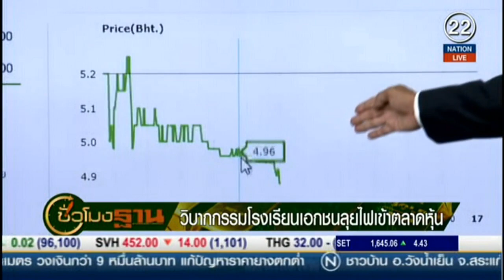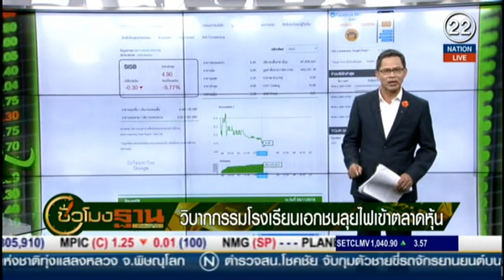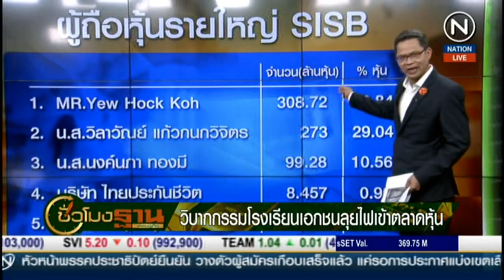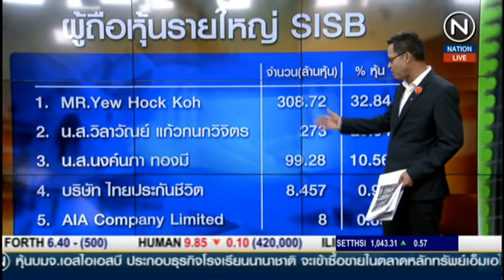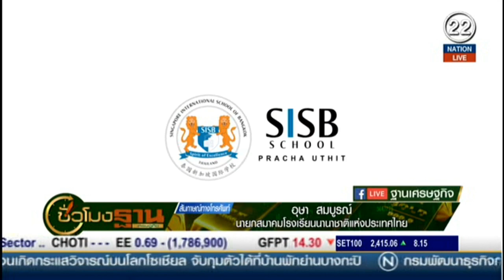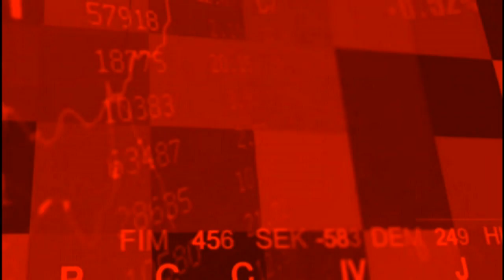Rerun : ชั่วโมงฐานเศรษฐกิจ | on Nation TV [29-11-61]